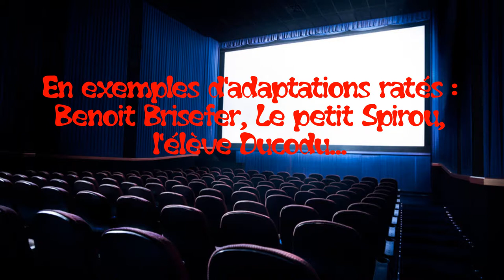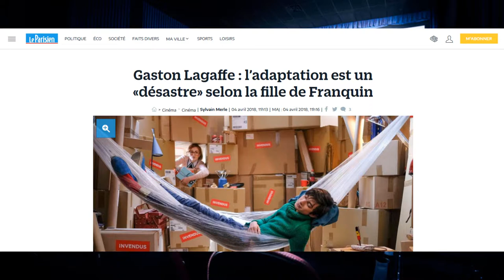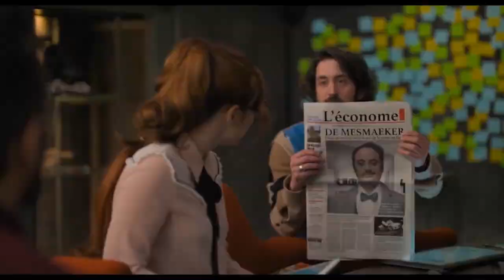Mon avis sur...Gaston Lagaffe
M'enfin, c'est quoi toutes ces adaptations de BD au ciné ? et en plus, j'apprends que Gaston Lagaffe, un personnage de l'enfance de beaucoup de monde va être un film, es-ce qu'on va le massacré, lui aussi ?